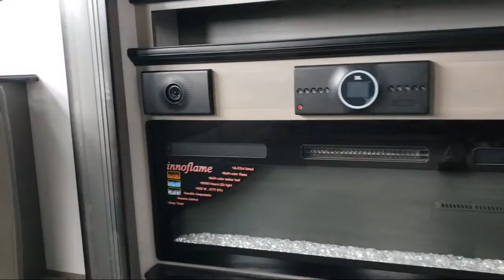2022 Keystone Rv Montana 3121RL Sacramento Fairfield Rancho Cordova Yuba City San Francisco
2022 Keystone Rv Montana 3121RL Stock Number: FO9717 Vin:4YDFM0R26N4702789.

Folsom Lake RV is proudly serving Sacramento, Fairfield, Rancho Cordova, Yuba City, and San Fransisco.
Give us a call at or visit our for more information about this or any of our other vehicles.

Folsom Lake RV
11373 Folsom Blvd